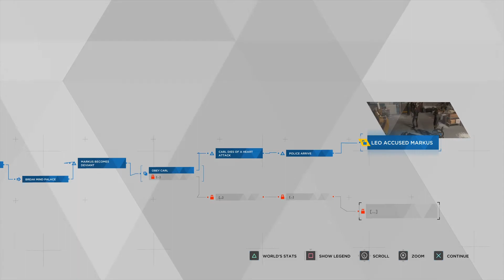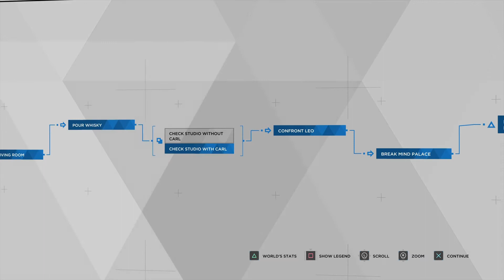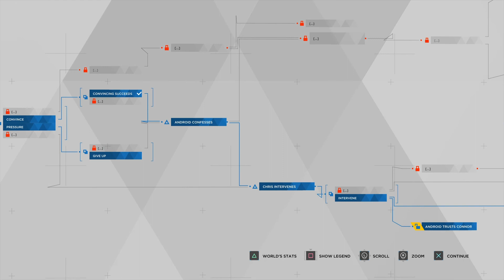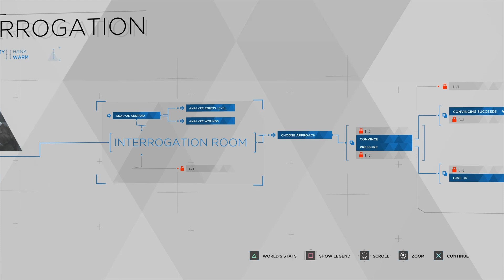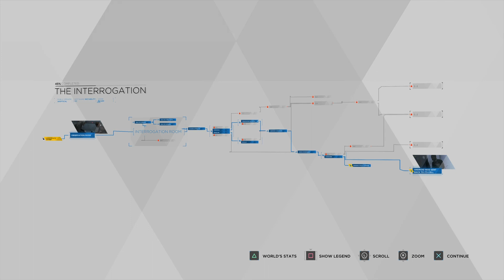Batman's lets play Detroit:Become Human part 3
In this part 3 of Detroit i use my Time Lord powers of time travel, where we interrogate a robot and let an old man have a heart attack.